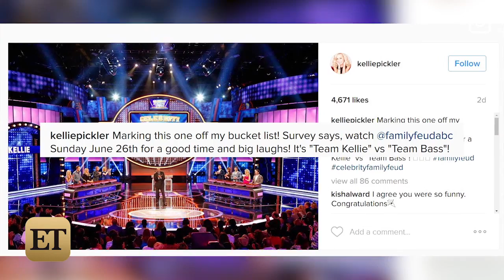Watch Kellie Pickler Adorably Fail on 'Celebrity Family Feud' With Lance Bass!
The former 'American Idol' contestant's reaction to her mishap was hilarious.